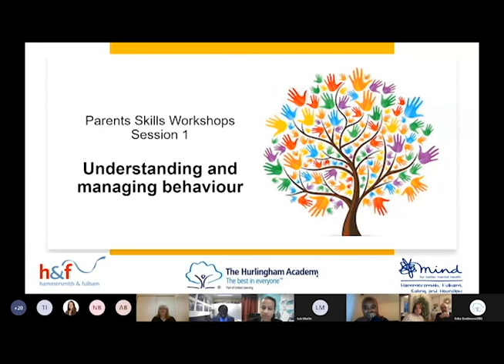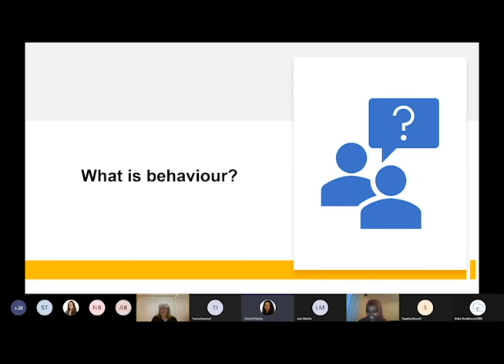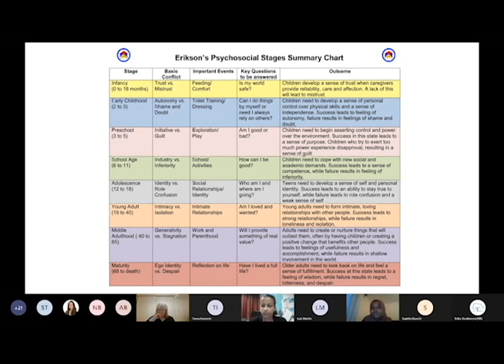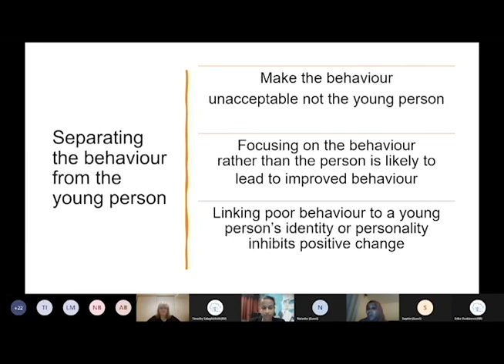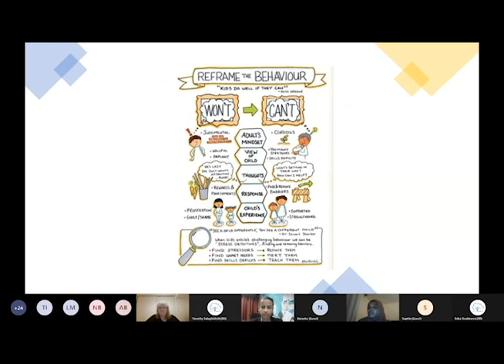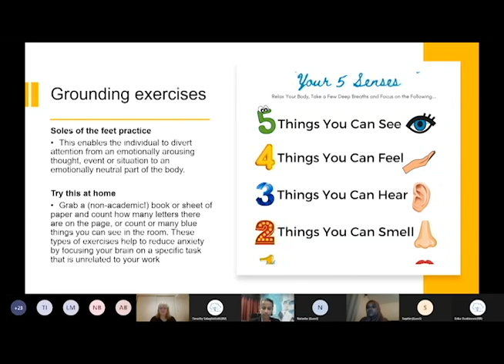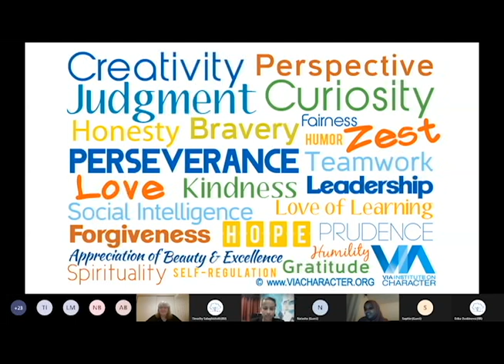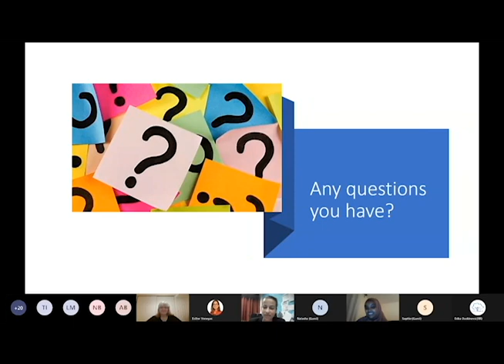Parent Workshop Understanding and Managing Behaviour